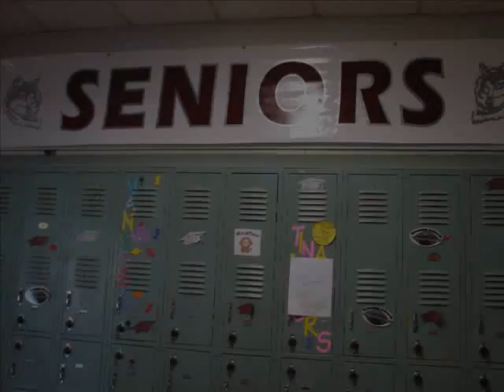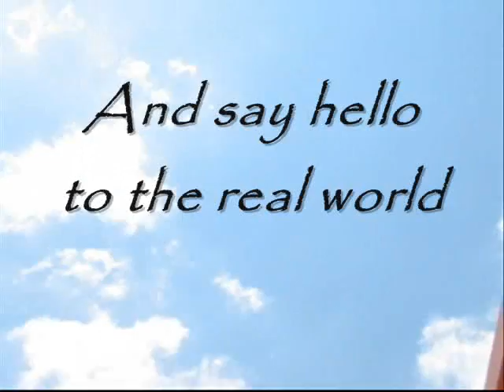Dilley High School Ending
Well SRS it was time to Graduate and close the school Video, yep this is the last chapter in the DHS school video, it's sad to say goodbye, but then again we're out of here!